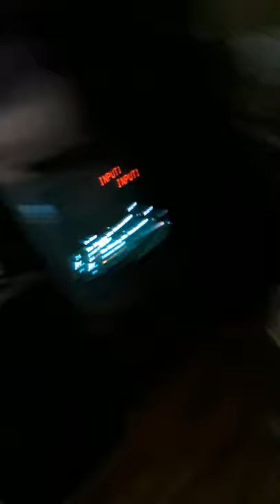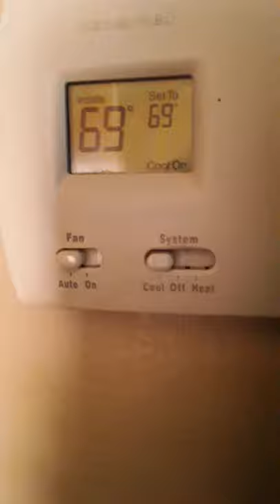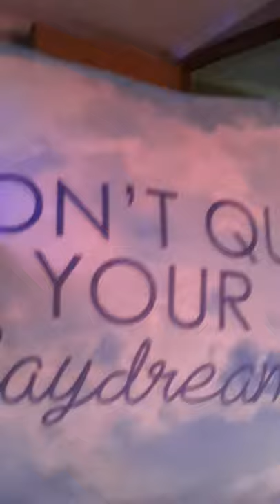Carolina Diamond productions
just a US Army servicemember who loves dogs just a US Army servicemember who loves dogs dogs Just a lovely soul that loves to serve in the military by doing GODs mission to protect and serve ALL DOmestics against enemy allied NATO. much love A drama-free channel; with videos on cooking living dancing